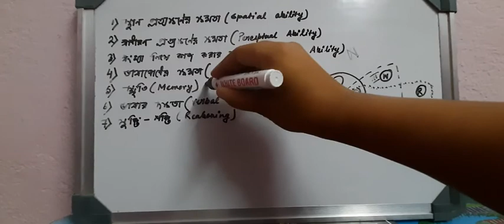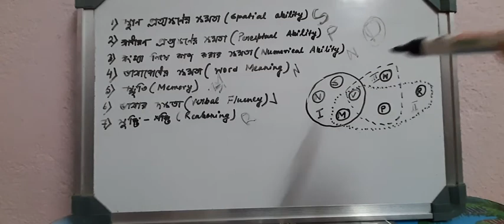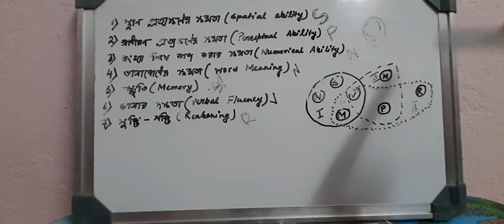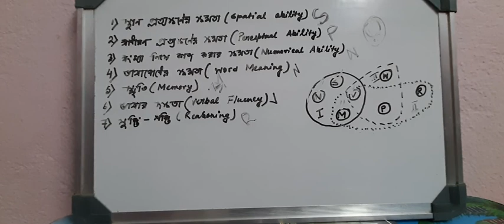Thurstone_Theory_Intelligence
Hi everyone. I have opened this channel to provide you guidance on psychology.